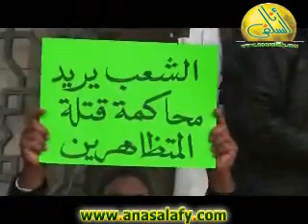تغطية إعلامية ل وقفة الثلاثاء 22 11 2011 من أمام مسجد القائد إبارهيم موقع أنا السلفى